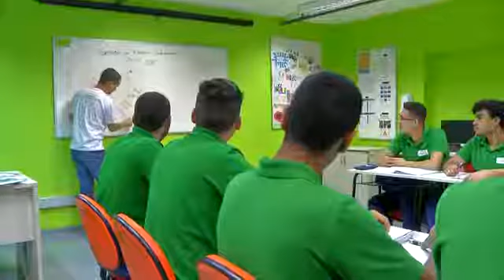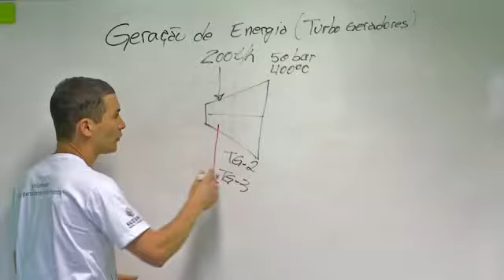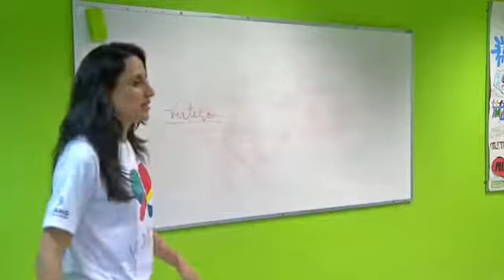Formare em Suzano/SP: voluntariado entre funcionários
O programa "Como será?" - da TV Globo - esteve na fábrica da Suzano Papel e Celulose, em Suzano/SP, para conhecer o Formare. Eles destacaram o impacto do programa para os jovens e os educadores voluntários.